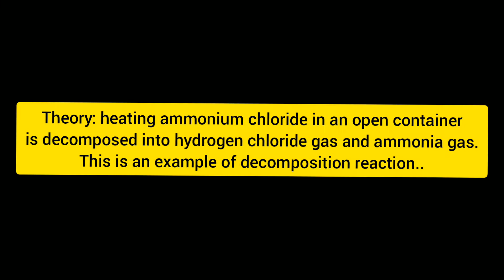Decomposition reaction.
Please be careful while trying this experiment..
Hi ,I am Bhaswan and I love to do science experiments...